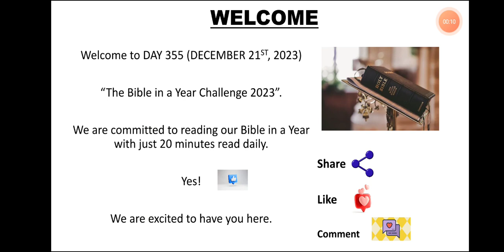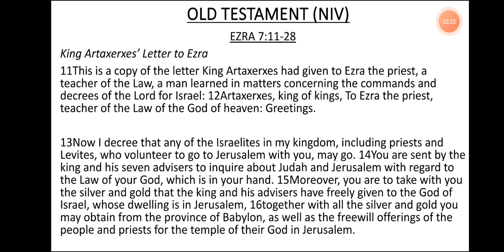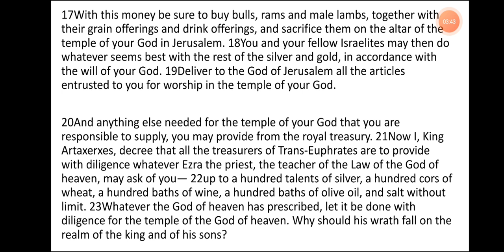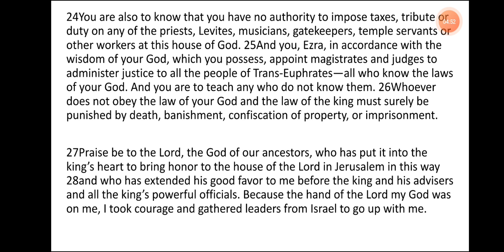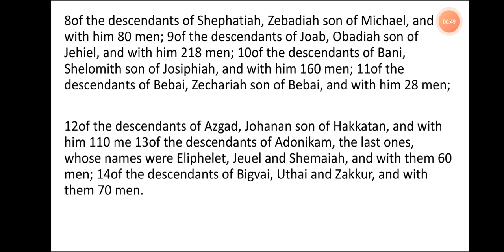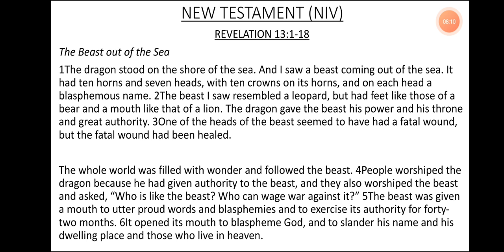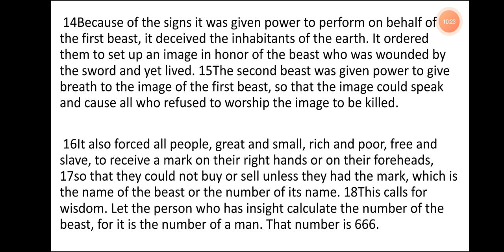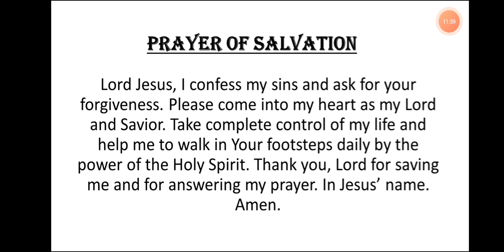DAY 355- DECEMBER 21st, 2023. BIBLE IN A YEAR CHALLENGE